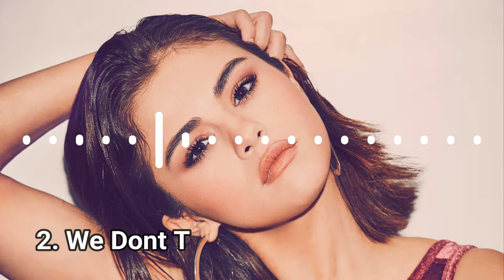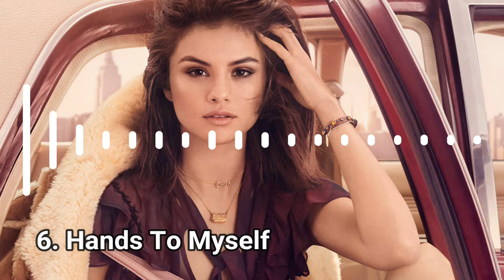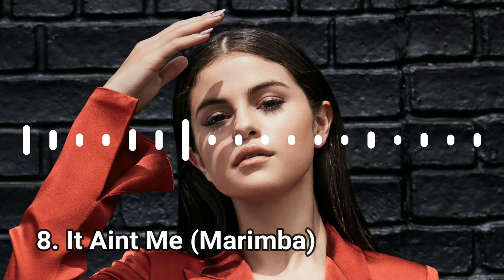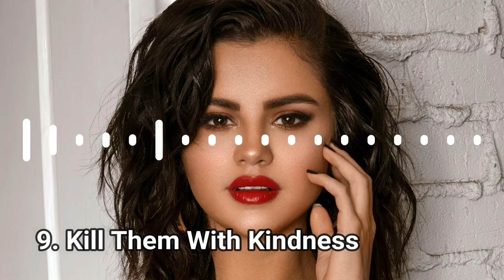Selena Gomez Ringtones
Selena Gomez Most Popular Ringtones | Here Are These Top 10+ Bonus Best Pop Ringtones of 2019
     And Download Link is Listed Below ⬇
                        🔥JUSTECH🔥

2. Good For You Marimba Remix Ringtone

3. Hands To Myself Ringtone

4. It Aint Me Instrumental Ringtone

5. It Aint Me Marimba Remix

6. Kill Them with Kindness Marimba Remix

7. Selena Gomez Same Old Love Marimba Ringtone Remix

8. We dont talk anymore

9. Wolves Marimba Remix Ringtone

           For More Ringtones & Notification

📩 If You Have Any Problem With My Video Just Comment me

📍 Credits All Tones